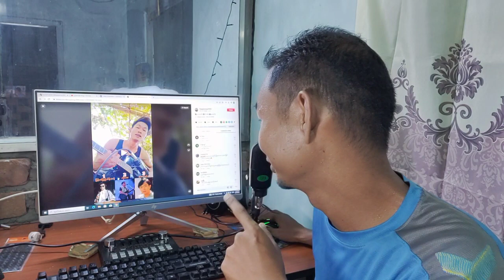Tiktok မှာ 3 M လောက်ကြည့်ထားတဲ့သီချင်းတွေဖန်တီးပြီး နာမည်မကြီးသေးတဲ့ Ko Gyi Aung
Tiktok မှာ 3 M လောက်ကြည့်ထားတဲ့သီချင်းတွေဖန်တီးပြီး နာမည်မကြီးသေးတဲ့ Ko Gyi Aung ကို ဝိုင်းဝန်းပြီး support ပေးစချင်လို့ပါ။ အရမ်းမိုက်လို့ပါ။